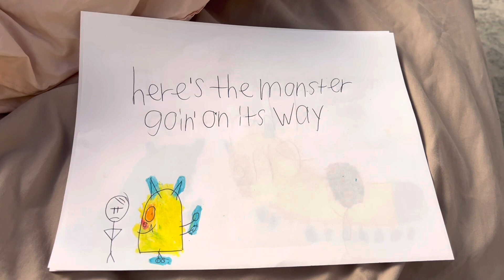Here’s the monster goin’ on its way title card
L.o. Shows scaredy boy to learn about the way